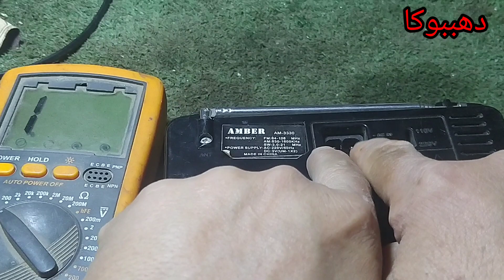تصليح راديو صيني قاطع باور وفكره بسيطه#دهببوكا